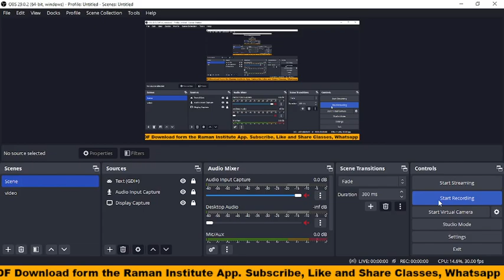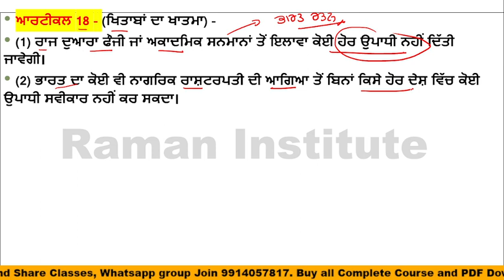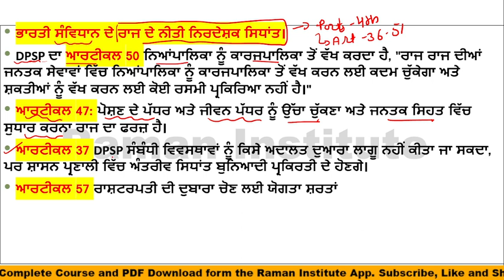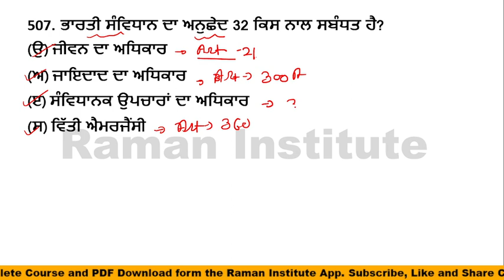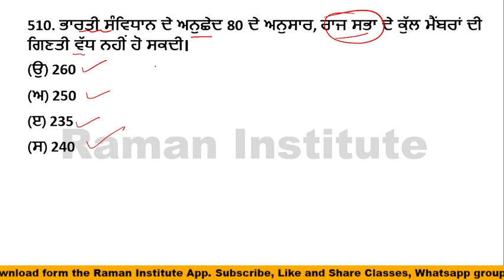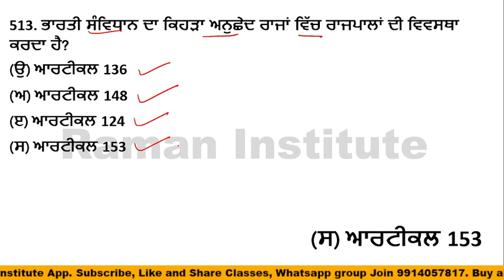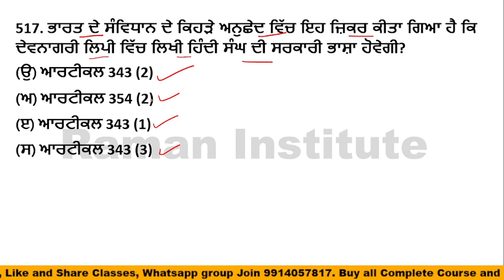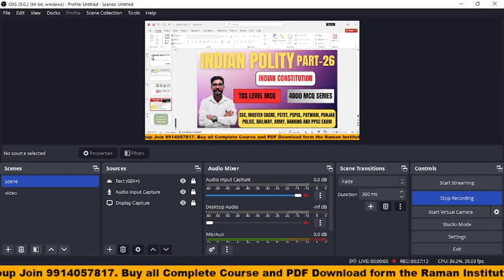Indian Polity MCQ Part-26||Indian Constitution||Indian Polity for Competitive exam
Raman Institute#Indian Polity#TCS Political MCQ#Punjab Police#Master Cadre#PSTET#PPSC#

Topic- 4000 MCQ Series
Subject-Indian Polity
Part-26

is video mein Indian Polity ke 20 MCQ question discuss kiye gye hai jo ke  Series ka 26th part hai jo apke govt exam ke lyi helpful rahegi